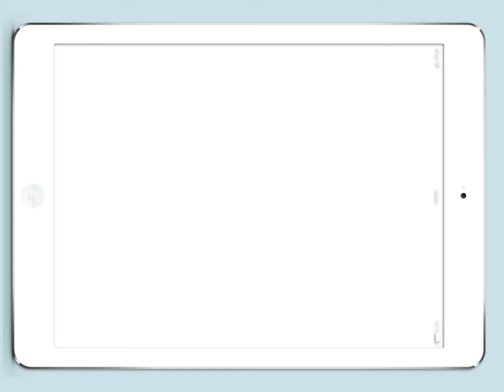Who Were the Romans?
Discover Rome's fascinating history!
Specially designed for kids with voice-overs, fun facts and interactive games to help children build essential knowledge of history at home and school!

Features:

- The legend of Rome
- The rise of the Roman empire
- Great inventions of the Romans
- Who were the Gladiators?
- The Roman Army
- Roman family and life at home
- The roman senate
- Romans Emperors
- Can you write today's date using roman numerals ?
- What is Latin?
- The spread of Latin in the English language
- Can you write your age using roman numeral using a stylus and wax tablet?
- The fall of the roman empire